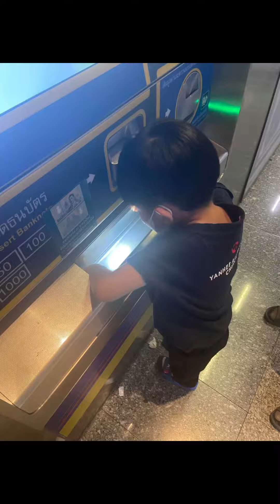CHATUCHAK WEEKEND MARKET